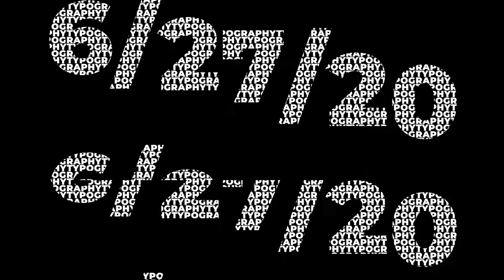Fun in the Sun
Be Ready. 1st Trailer drops June 1st

 Thanks to _PRODIGY_ for his work!